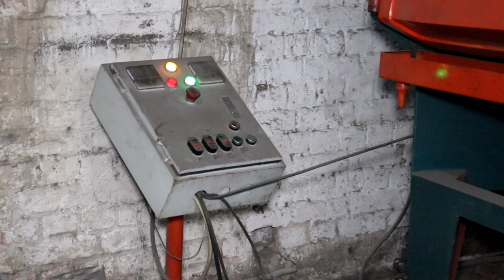50 Years Old Technique of Making Motorcycle Brake Shoe || How Motorcycle Brake Shoes are Made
50 Years Old Technique of Making Motorcycle Brake Shoe || How Motorcycle Brake Shoes are Made.

How to make brake shoe
Brake shoes
How its made
Brake leather shoes
How brake shoes are made
Brake shoe manufacturing
What are brake pads made of
How to replace brake pads
How to make brake shoe at home
Brake shoe made of
Brake
How brake leathers are made
How to make brake leather shoe